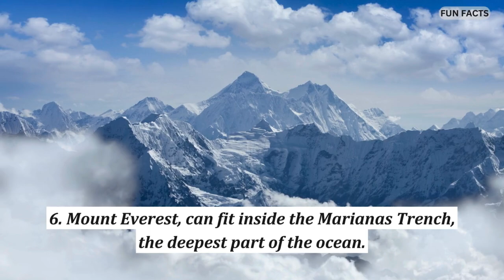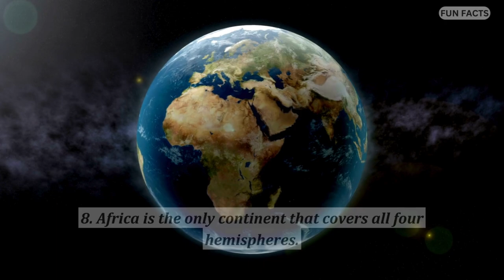Fascinating World Facts You Didn't Know! 🌎✨ | Uncover the Wonders of Our Planet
Dive into a world of intriguing facts and discover the hidden wonders of our planet! From mind-boggling natural phenomena to captivating historical anecdotes, this video will leave you amazed. Join us on this educational journey and expand your knowledge about the world we live in. Don't miss out on the excitement - hit play now! 🌍🤯